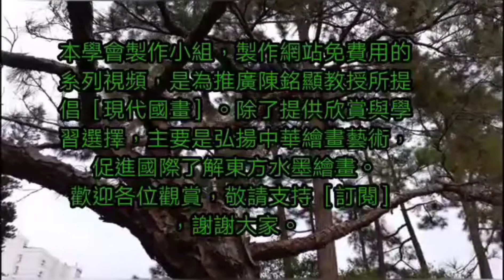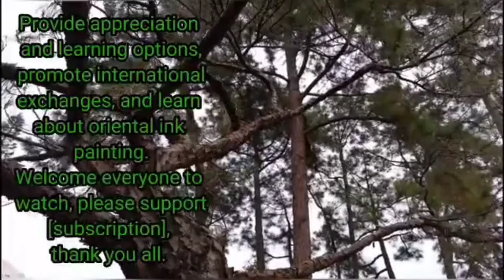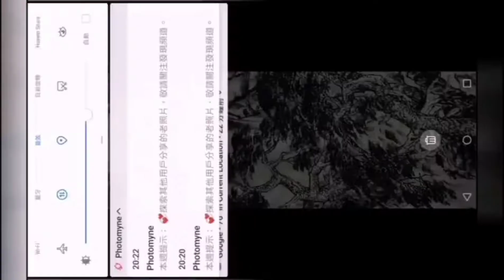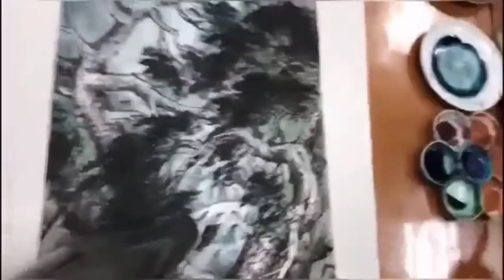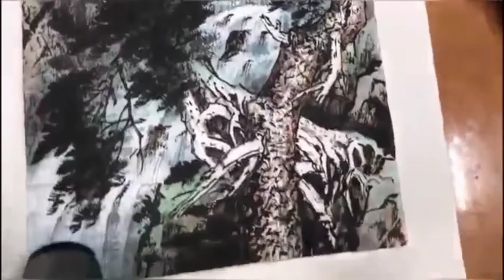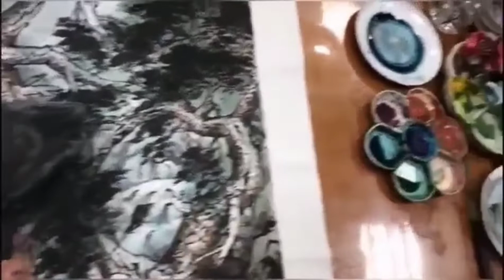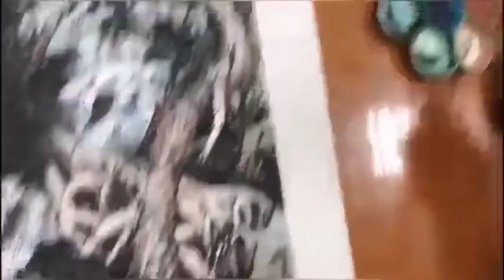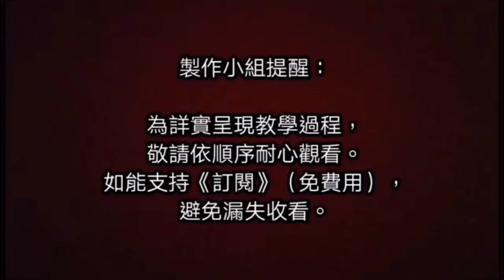國畫山水-飛瀑漱松崖（7-7）Pine Falls國畫花鳥Chines painting 陈铭显 陳銘顯Chen Ming-Hsien수묵화水墨畫，國畫影音教學。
1. 兩岸(中國與台灣)第一位提出『現代國畫』名詞，繼承傳統國畫優點，並創立『現 代國畫』畫派，引領活水延續中華傳統繪畫命脈，開創康莊大道，貢獻卓著。

2. 1971年起两岸(中国与台湾)有史以来第一位提倡用毛笔对景写生并加以推广，这是东方水墨绘画界新观念的转变，也是实践「天人合一」、［外师造化］，及他倡导［无所不画、无所不入画］的自由创作理念，以创作者自我感性为主导，直接反应生活中的体验。

3. 1971年兩岸(中國與台灣)第一位設計發明磨墨機，方便了創作。

4. 1975年兩岸(中國與台灣)第一位設計輕便水墨寫生板，並推廣個人自己手製，方便了旅行寫生創作。

5. 1980年，兩岸(中國與台灣)第一位畫家製作個人作品保證書 ，並每年作品照相編號存檔，除個人反省長進，更為收藏者核證，匡正藝術收藏贋品假畫問題，促進藝術收藏正常化發展。台灣畫廊界因此跟進，推出畫家作品保證書，取信購買家。

6. 2008年起創辦台灣唯一的『台灣兒童水墨寫生比賽』，2015年起舉辦『兒 童水墨夏令營』，深耕培養國畫水墨幼苗。

7. 台灣光復後，兩岸(中國與台灣)國畫水墨界第一位成功的專業畫家。

8. 被譽為『藝壇教父』、『碩、博士後指導教授』，教授現代國畫創作，培育優秀畫家無數，早年並曾任教僑務委員會華裔中心，海外學生逾五千，遍佈世界各國，為真正桃李滿天下的畫家。

9. 創立［中華現代國畫研究學會］暨所屬8個畫會，為目前台灣最大、素質最優秀的繪畫集團，推展現代國畫，為國畫水墨引領活水，親近廣大群眾。

10. 個人作品特色獨創：【屋漏痕】、【積色法】表現技法，表現了東方繪畫水墨靈動氣韻精神與高雅意境，並豐富了傳統水墨繪畫欠缺的厚實感與色彩變化。尤其是中國畫中第一位開創【積色法】名稱與獨創的堆砌的染色技法，以色當墨，層層堆砌色彩，厚實了作品 色調也豐富了色彩層次，改革並顛覆了傳統中國畫染色方法。

11. 被譽為畫壇的「常勝軍」，在台灣各類美展中獲獎超過50次以上，是歷經大小比賽嶄露頭角的實力派畫家。

12.個人提倡［再寫生］的精神，追求東方［天人合一］最高境界，不僅具有深厚傳統筆墨功力，更融入西方繪畫的優點，因此創新開拓很多水墨表現新技法，引領風潮。如用：多層次分割重疊法，明暗銼點法表現樹叢林木、飄動雲海、瀑布點染法、破筆竹林、水墨蕉葉、日出光芒、廟宇、舟船. 等等。

13. 弘揚中華繪畫藝術不遺餘力，策劃主持無數重要展覽及大陸、國際交流展，與國家公園系列合作專題畫展，巡迴國內外展出，除為台灣留記錄，並弘揚台灣現代國畫水墨成就，宣傳台灣之美，促進觀光，深得各界佳評。

14. 2013年應福建莆田媽祖故鄉文峰天后宮官廟邀請，策劃指導繪製完成中國歷史上第三版本［媽祖聖蹟圖］，出版發行全世界，發揚媽祖精神，凝聚中華民族向心力，海峽兩岸激賞。

2015, to cultivate the develop the seedlings of Chinese ink
painting.
He n